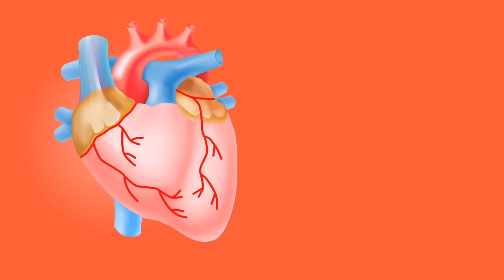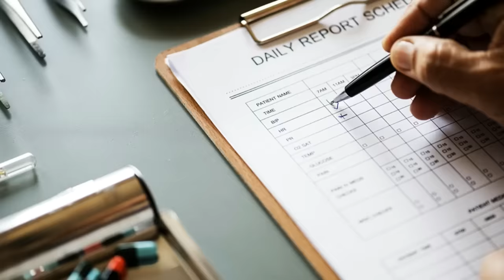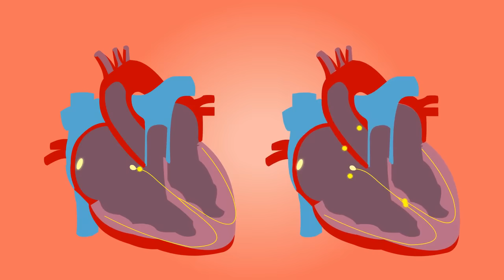Satya Sai Baba Hospital Puttaparthi | FREE HOSPITAL | Best Hospital